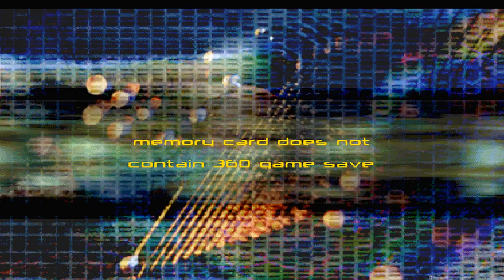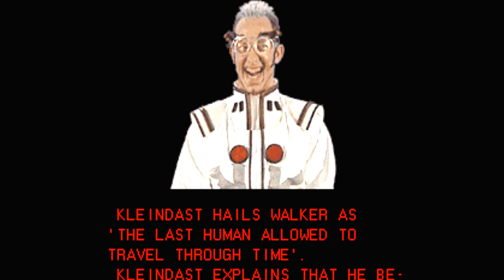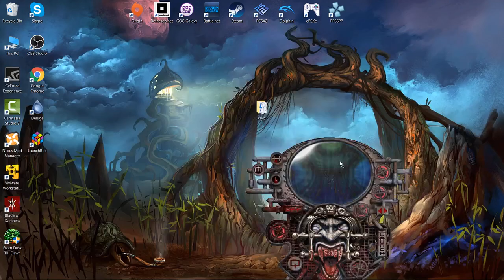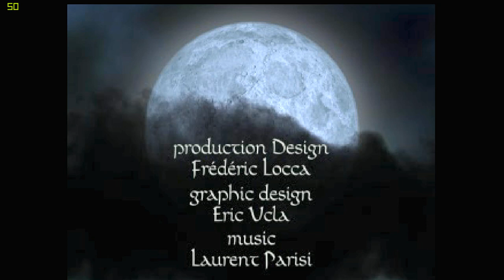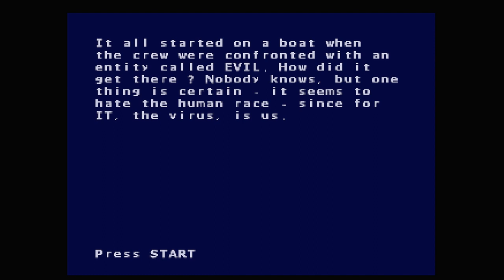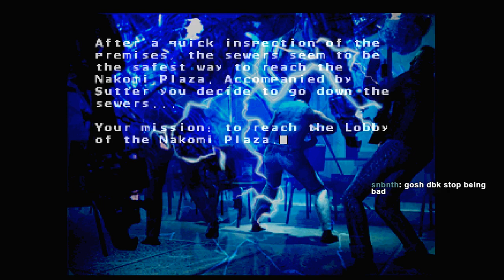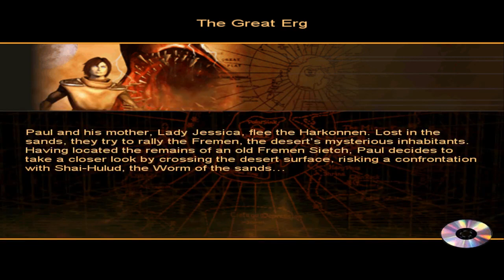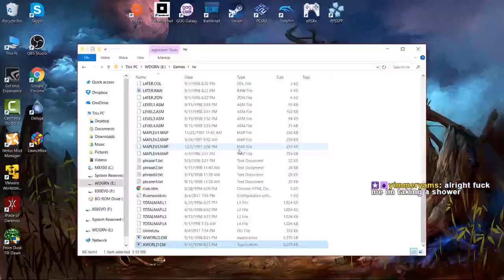DBK's Video Game Showcase Ep 12: Cryo Interactive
360 Three Sixty (PS1) Timecop (SNES) Asterix & Obelix (PS1) The Shadow of Zorro (PS2) Dreams to Reality (PS1) Gift (PS2) Necronomicon: The Dawning of Darkness (PS1) Ubik (PS1) Virus: It is Aware (PS1) Frank Herbert’s Dune (PS2) Riverworld (PC)